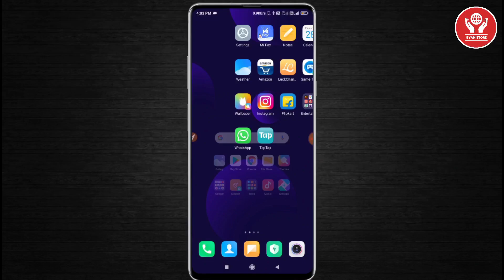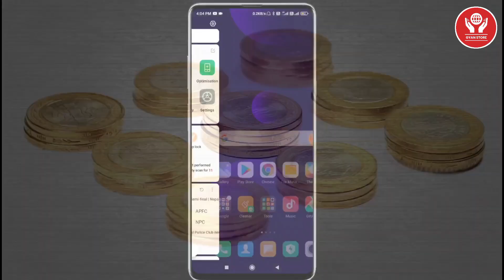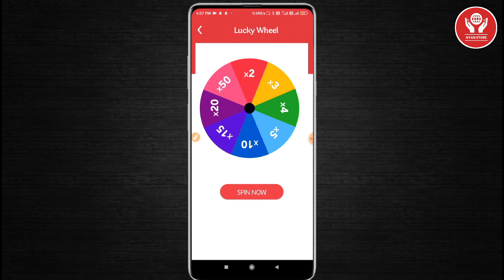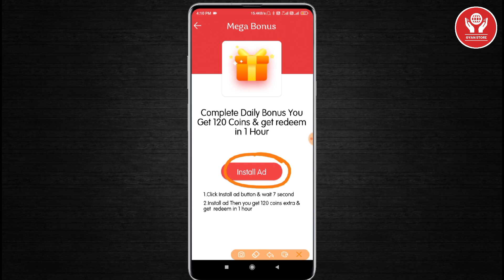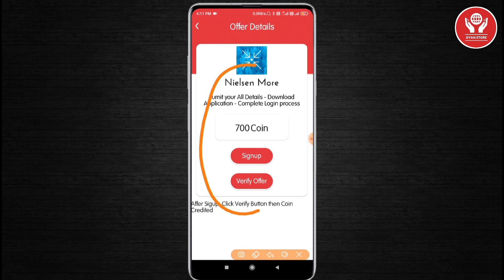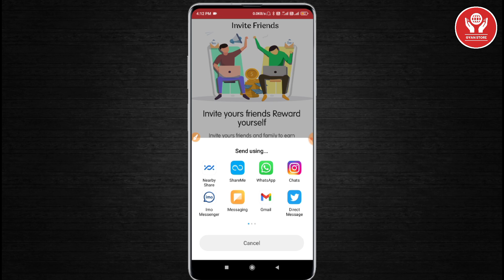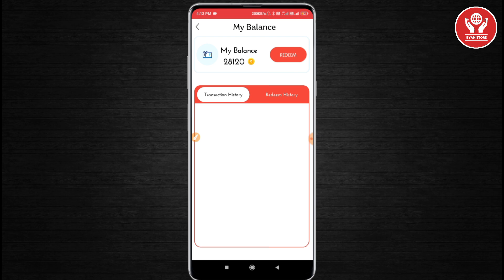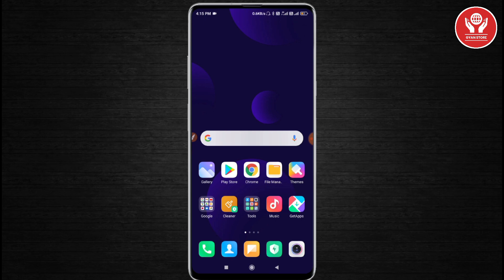ghar baithe online paise kaise kamaye | earn money online from mobile in 2024( students + bigners )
About :- Hello dosto humne aapko aaj ke iss video me aapko online paise kamane ke tarike ke bare me btaya hai jis ke madat se students aur bigners bhar baithe paise kamaye sakte hai || main umeed karta hu ki aapko aaj ka yah video pasand aayega

1. इस एप्लिकेशन मे रजिस्टर करने पर ₹ 300 मिलेगा तुरंत बिल्कुल फ्री में

3. App Link -

Earn money online from mobile phone